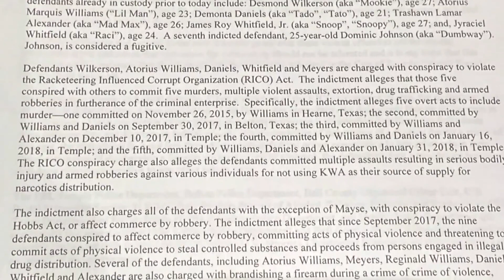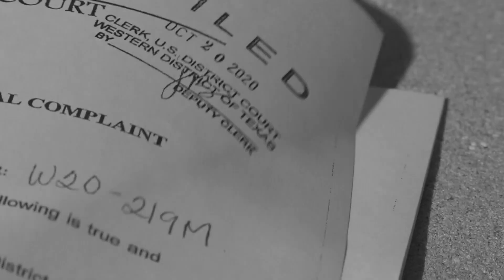Temple gang members in federal court on multiple charges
Three people allegedly associated with the gang "Killas With Aggression" were indicted on murder charges, RICO Act violations and more in October 2020.